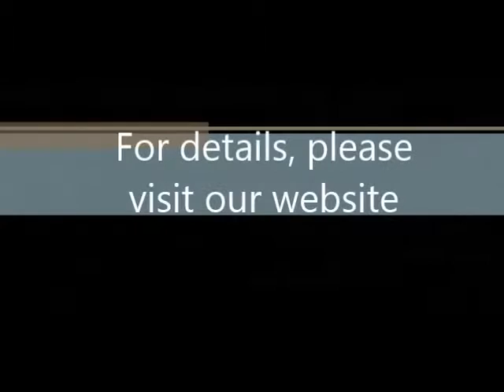Mr. Peter Albert attended Mines and Money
Mr. Peter Albert attended Mines and Money Asia Conference held on April 5, 2016.